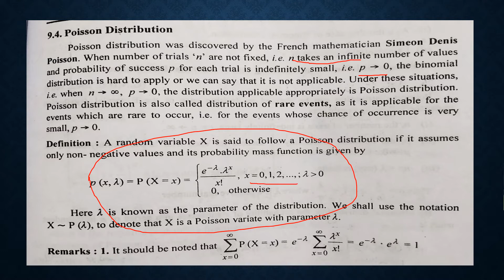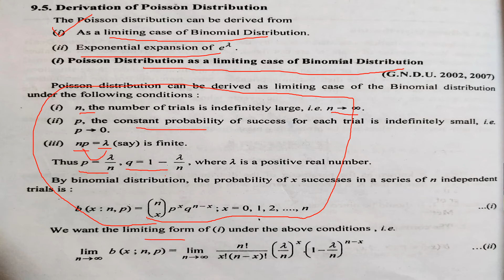Binomial distribution tends to Poisson distribution as n approaches to infinity